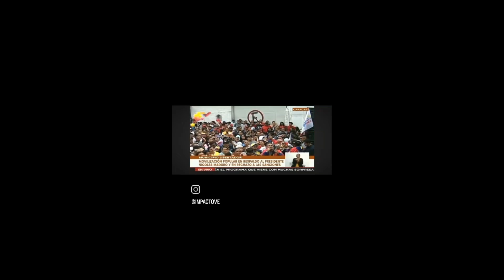CUANDO EL RIO SUENA ES PORQUE PIEDRAS TRAE ESPERO TUS COMENTARIOS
Se suele decir cuando las fieras se ven acorraladas más feroz y peligrosas se ponen en bandadas